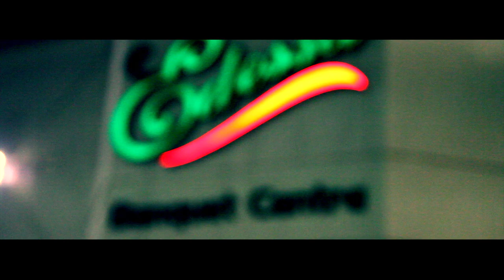Indian Arabic Wedding 2013 - Toronto - Deep Sound DJs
Indian Arabic Mix Wedding 2013 - Toronto - Deep Sound DJs

::: Deep Sound Productions - TORONTO :::
Toronto's Premier South Asian DJs
Bollywood || Bhangra || Top 40